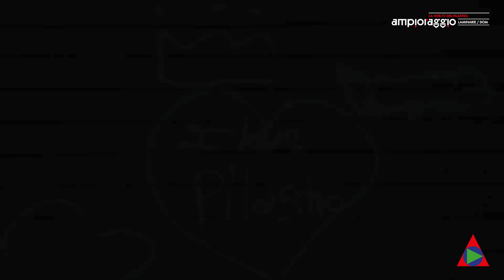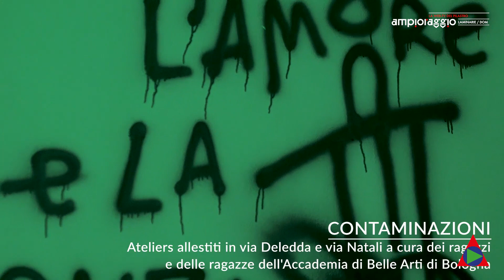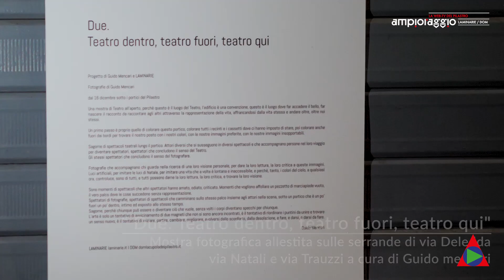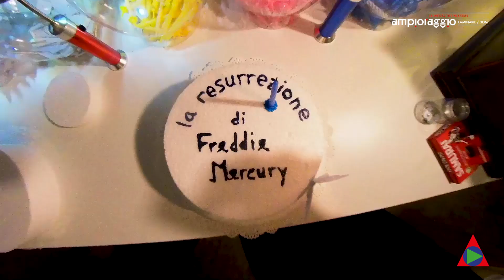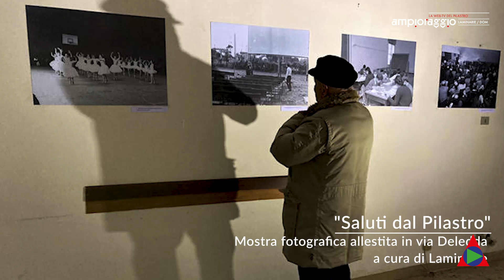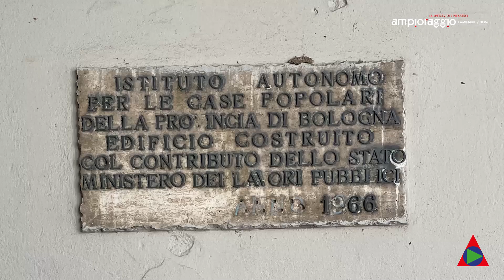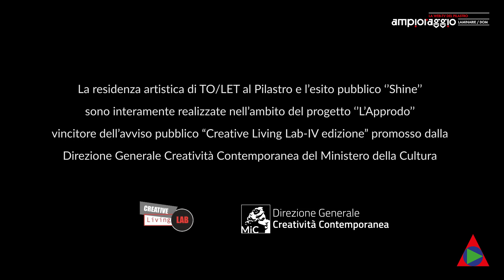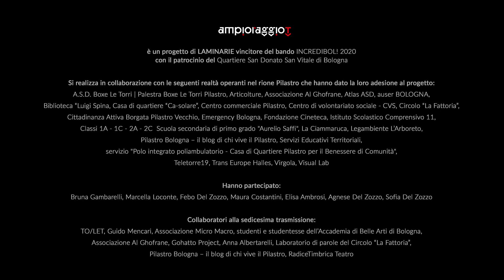Puntata 16 - La presa della parola al pilastro - ampioraggio TV- 01-02-2023